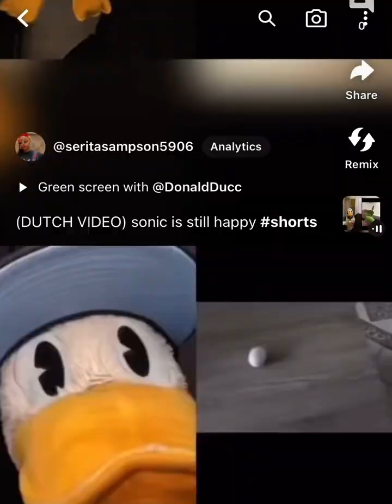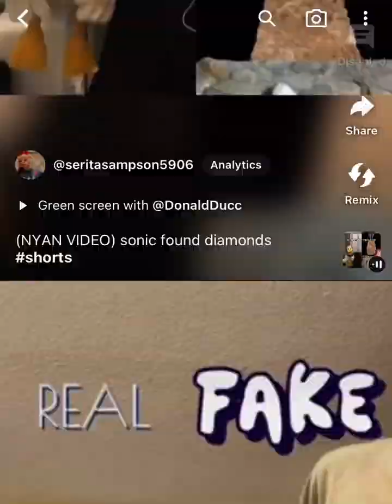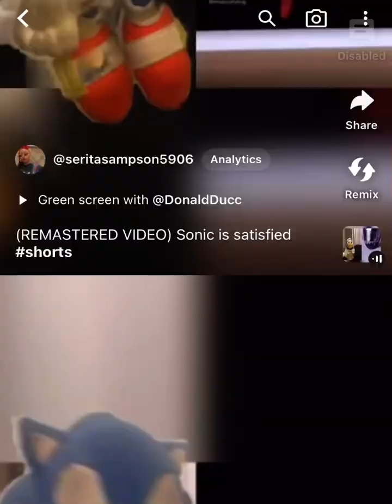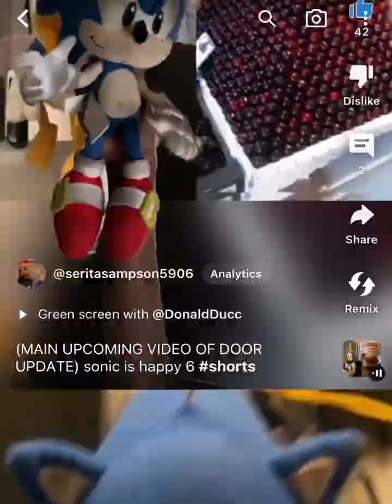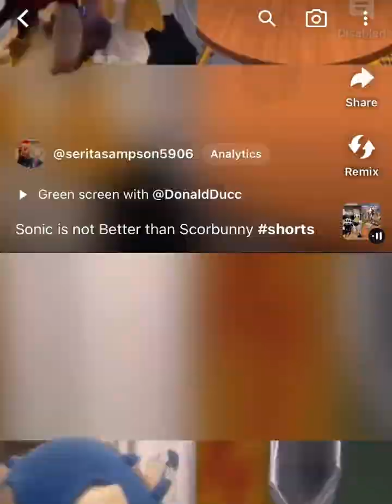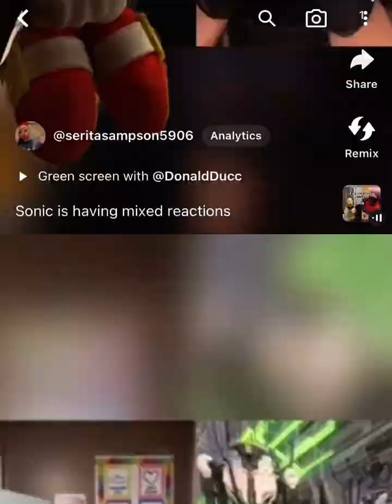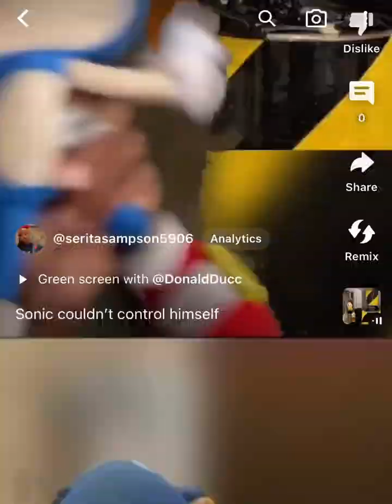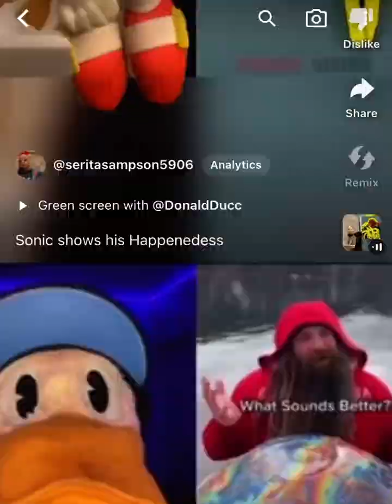Sonic the hedgehog FUNNIEST TikTok’s and YouTubes 14 (DO NOT LAUGH OR SMILE CHALLENGE) ￼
Are you ready for a challenge? Try not to laugh or smile at these
Sonic the hedgehog  TikToks and YouTubes!

Serita  Sampson  videos! This includes ￼ Serita Sampson parodies
Sonic will YELL you

UCoc2P3KddDp04bSa7cRES6Q/join l